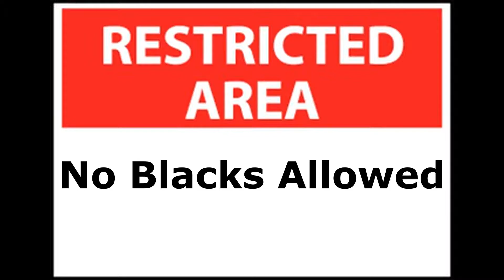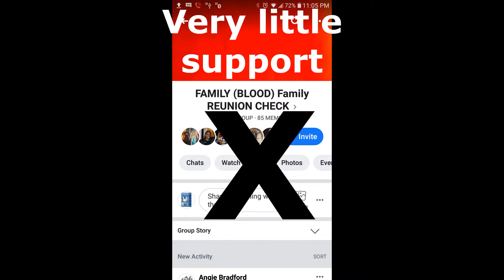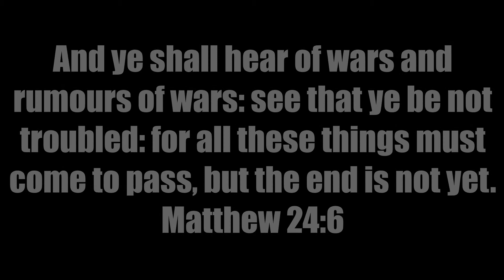This World Belongs To You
Music produced by TRC Beats.
Created with Movavi Video Suite